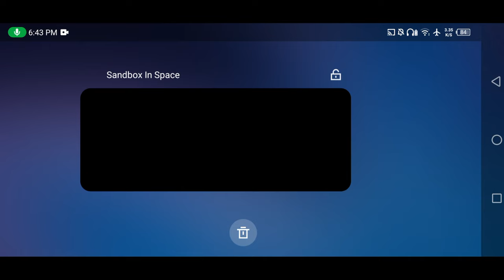Sandbox In Space All Skibidi Toilets And Nextbots VS All Cameramen (Part 2) Who Wins?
Skibidi toilets and nextbots can kill cameramen